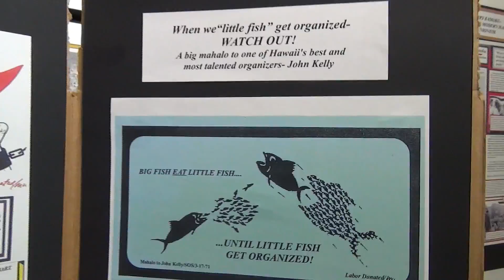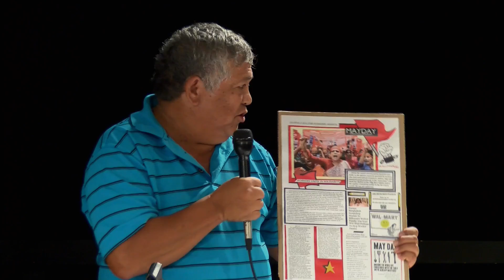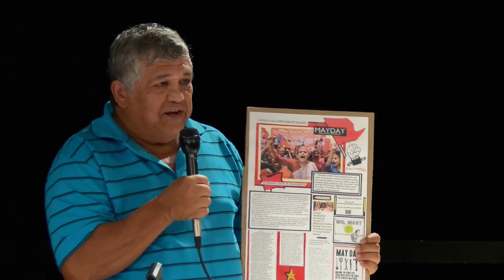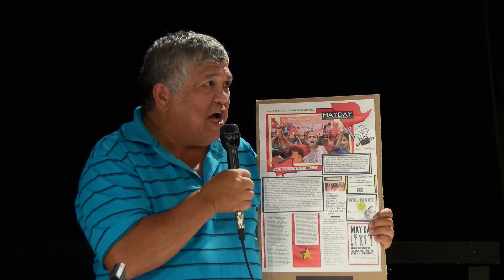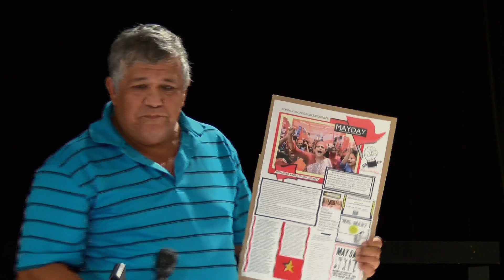3rd Annual LaborFest Hawai'i (2014): Part 2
Panelists:
Dr. William Puette: concludes 14:20
Dr. Susan Schultz: concludes 24: 18
Jonathan Dial: concludes 30:22
Dr. Jim Dator: concludes 39:28
Bart Dame: concludes 47:43
Ray Catania: concludes: 57:00
Audience Questions conclude 1: 17:55